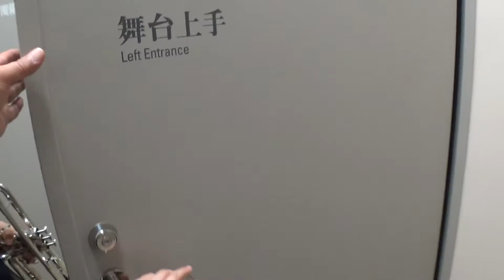30秒の心象風景15553・舞台袖へ～音楽会～